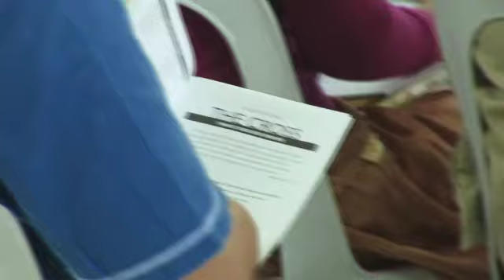Victory Tacloban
Here is a promotional video of Victory Tacloban